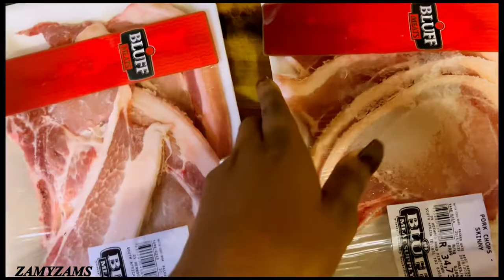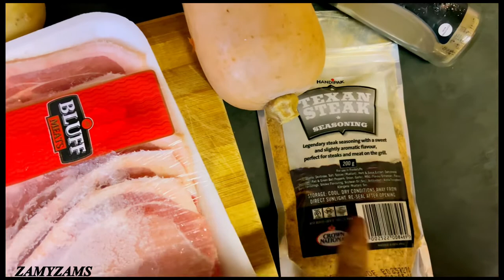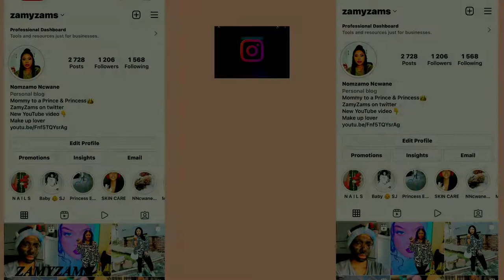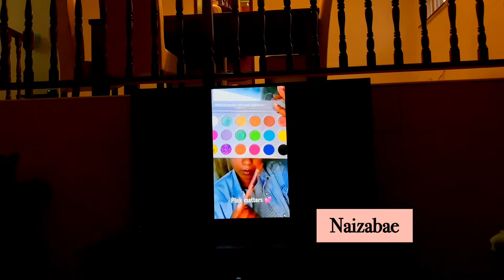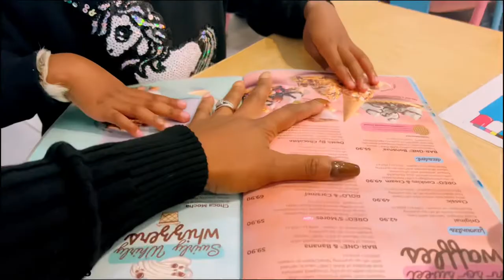Weekly Vlog || Clothing haul + Mom struggles + Waffle Date || South African YouTuber